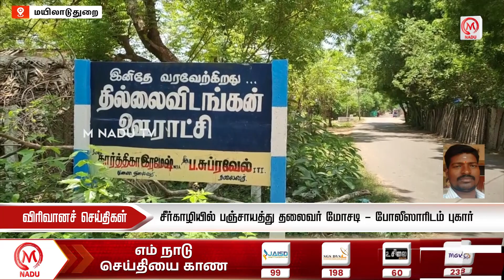Virivana Seithigal | 18.08.2023 - 03:30 PM | ADMK | DMK | Tamil Nadu